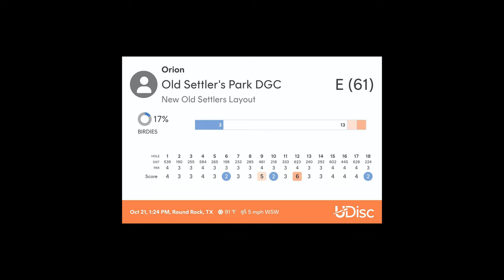Old Settler's Park 10/21/2023